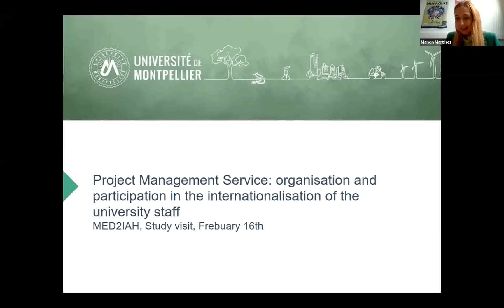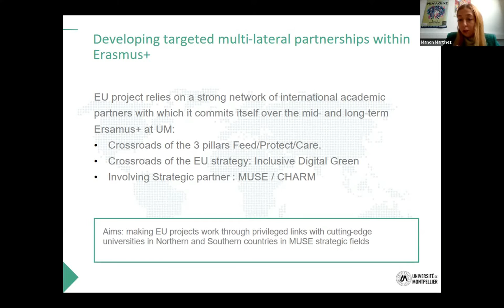2.5 Project Management Service by Manon Martinez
MED2iAH, Virtual Study Visits in Montpelier, February 2022